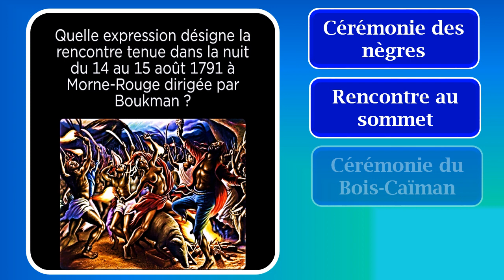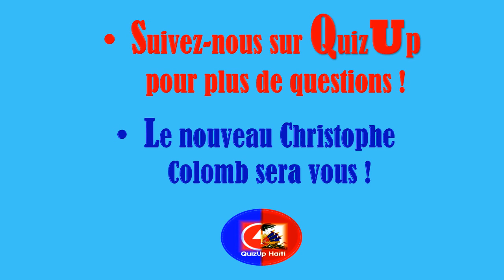JOUR 52 - QuizUpHaiti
Catégorie Histoire

À une heure très avancée dans la nuit du 14 au 15 août 1791, plusieurs esclaves se sont réunis sur une habitation à Morne-Rouge. Pour les motiver et les sensibliser, il fallait trouver la présence des leaders animés d'un charisme extraordinaire. Voilà pourquoi le houngan et cocher Boukman s'offrira comme un prophète, un catalyseur, un rêveur, bref un messie. Au fond d'une forêt appelée "Bois Caïman", au cours d'un violent orage, il fit sacrifier un cochon noir. Et son sang fut distribué aux participants. Ils jurèrent obéissance totale à Boukman. Ce paragraphe résume en quelque sorte la cérémonie qui allait déclencher la révolution, appelée "Cérémonie du Bois-Caïman".